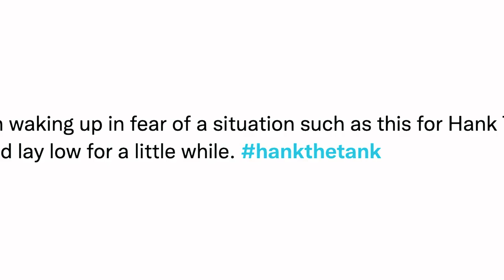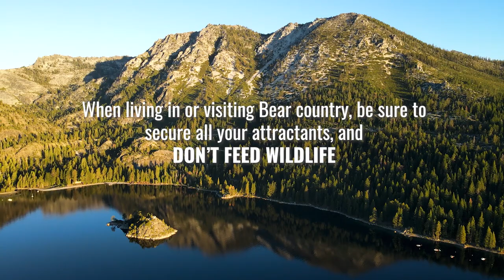THE BACKYARD BEARS | A wildlife documentary about Black Bears in Lake Tahoe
This is a documentary about human-wildlife conflict. Since June, I've been following around the Black Bear population in Lake Tahoe, taking a closer look at how our actions as humans, affect their day to day lives! This is the story of The Backyard Bears